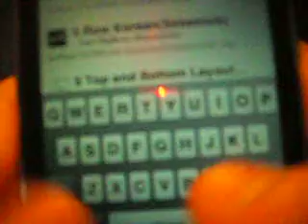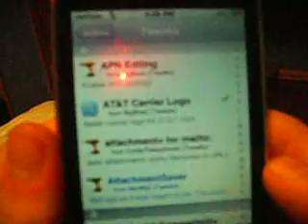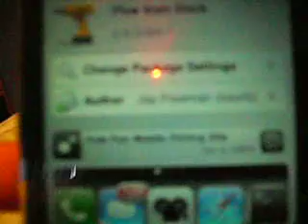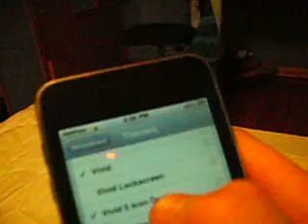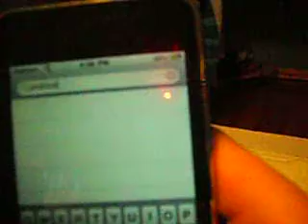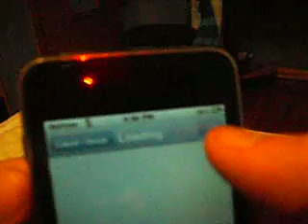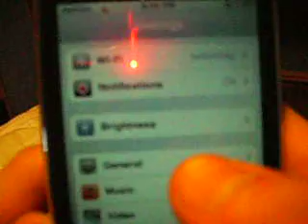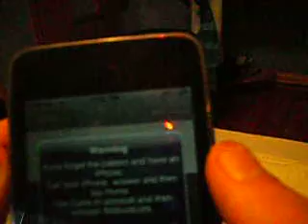how to get 5 icon dock and android lock on your ipod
how to get 5 icon dock and android lock on your ipod with a jailbroken ipod touch